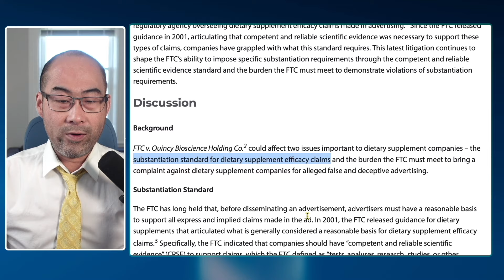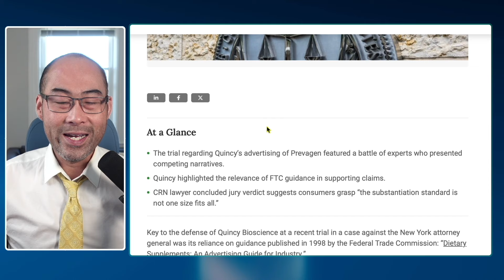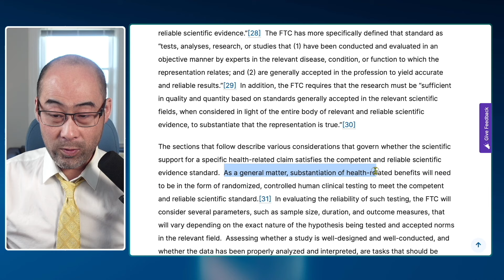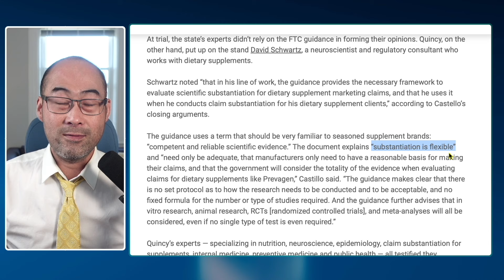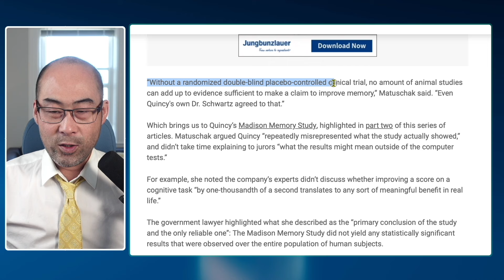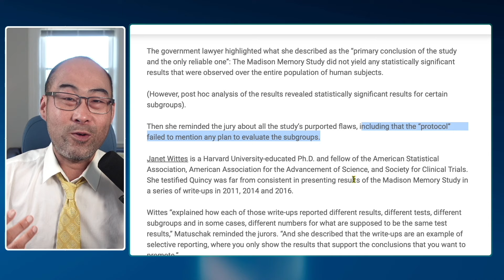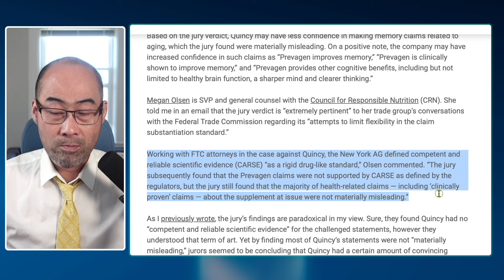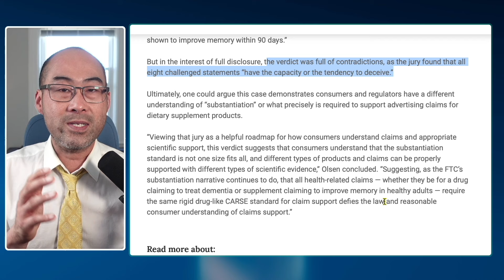Why Supplement Label Claims Get Messy - FTC vs Prevogen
🔥 Looking For The RIGHT Manufacturer For Your Brand? Grab our FREE PDF To Help You!

📣 Are you starting a supplement brand?  Work with us directly to maximize quality and regulatory viability and peace of mind for your supplement launch!

 🚀 Already have an established supplement brand?  Work with us directly to protect your asset and level up the quality and compliance for long-term sustainable growth and max distribution potential!

➡️ ➡️ We Can Help You Find A Great Manufacturer!

💥💥Build Website Product Pages That BOOST Sales💥💥

Already have an established supplement business and need compliance consulting? Book your free 30 minute meet & greet here